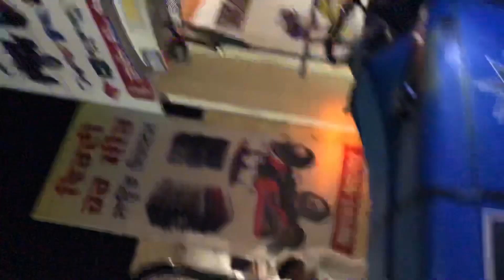Standard Crysta Fiberhood with folding pipe+ 31” LED DHIMAN TRACTOR IMPLEMENTS(Patiala)9814190292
💥ALL SPECIAL TRACTOR FIBERHOOD MODELS AVAILABLE FOR ALL TRACTORS💥
quality music systems and new subwoofer heavy bass music systems,special heavy accessories and attachment parts.
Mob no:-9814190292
Head Office:- Opp Dhillon fun world, Jodian sadkan, Devigarh road,  Patiala Pb. (147001)
Branch Office:- Devigarh (Patiala)Pb. 147111
ਨੋਟ:-ਇੱਥੇ ਟ੍ਰਕੈਟਰਾਂ ਲਈ ਵਧੀਆ ਮਿਊਜਿਕ ਸਿਸਟਮ ਆਰਡਰ ਤੇ ਤਿਆਰ ਕੀਤੇ ਜਾਂਦੇ ਹਨ।
ਇੱਥੇ ਟ੍ਰਕੈਟਰਾਂ ਦੇ ਹਰੇਕ ਅਟੈਚਮੈਂਟ ਪਾਰਟ ਉਪੱਲਬਧ ਹਨ ਜਿਵੇਂ ਕਿ:-
ਹੁੱਕ
ਡਰਾਵਰ
ਹੈਵੀ ਬੰਪਰ
ਸਪੈਸ਼ਲ ਅਡੀਸ਼ਨ ਪਲੇਟ ਬੰਪਰ (ਘੋੜਾ ਵੇਟ ਨਾਲ)
ਮੋਟੇ ਪਾਈਪ ਵਾਲੀ ਛੱਤਰੀ
ਫਾਇਬਰ ਛੱਤਰੀਆਂ
ਸਟੀਲ ਸ਼ੋਗਾਰਡ
ਮਡਗਾਰਡ
ਇੰਡੀਕੇਟਰ ਜਾਲੀਆਂ